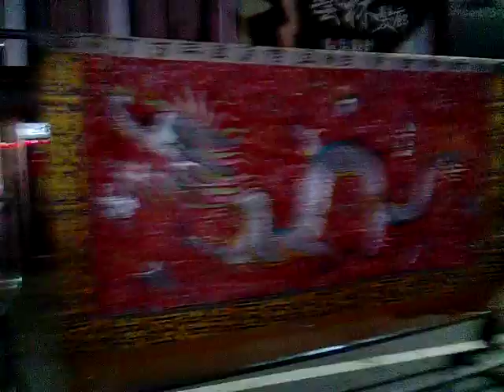VID 20180302新營延平郡王府元宵節遶境活動恭送張天師 195910